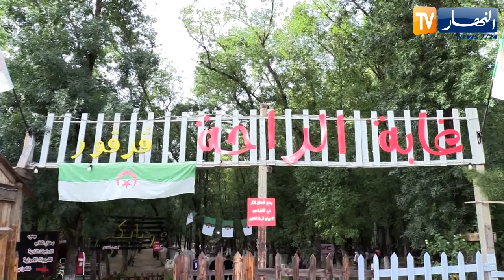الطارف : غابة القرقور..فضاء للراحة وكسر الروتين خلال عطلة العيد